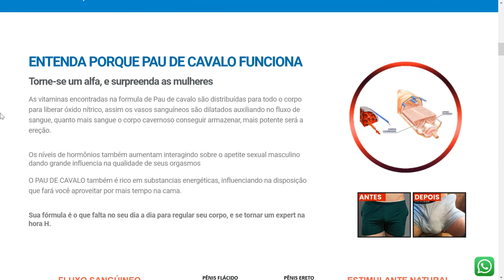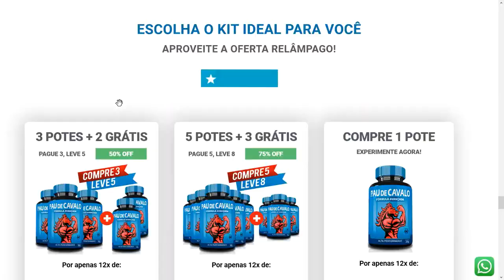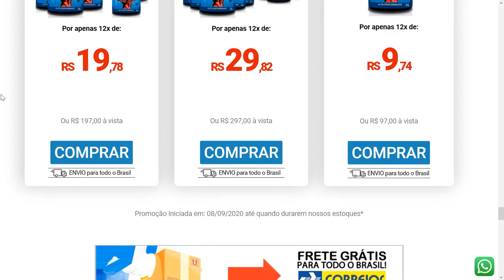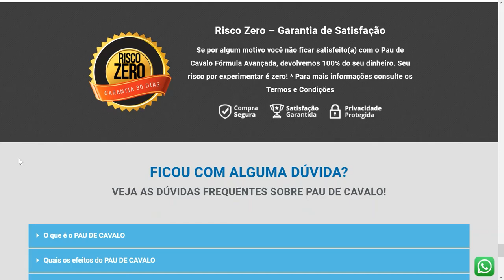Pau de cavalo funciona mesmo